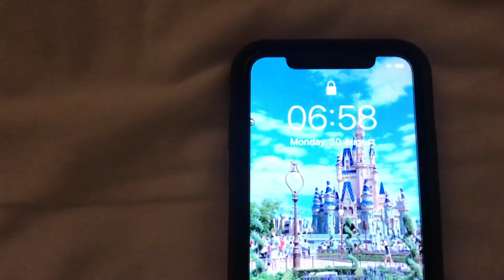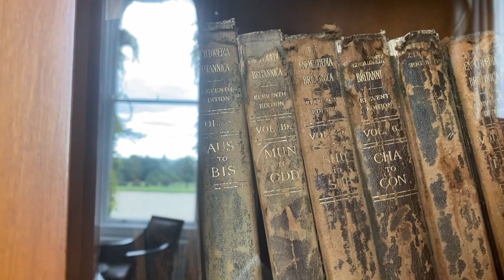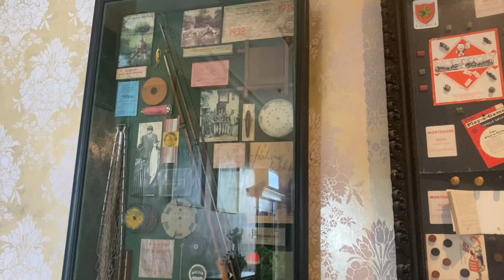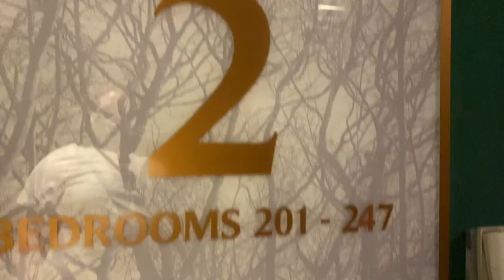Kilkenny day 2| The Oasis Spa, Lyrath Estate Hotel | Life With Me SG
Join me for my spa day on day 2 of my Kilkenny mini break in Lyrath Estate Hotel.